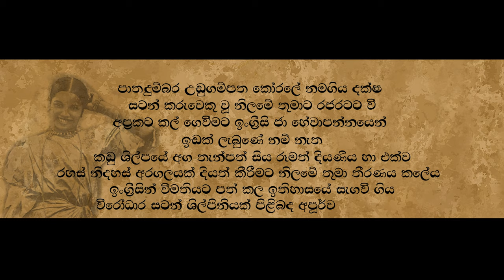Angampora Martial Art | මියනදෙනියේ ඩිංගිරි | Miyanadeniye Dingiri | Trailer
දුම්බර අමුණුගම මියනදෙනියේ ලේකම් නිලමේතුමා ගේ එඩිතර දියණිය වූ ඩිංගිරි මැණිකා ගේ කතාව.